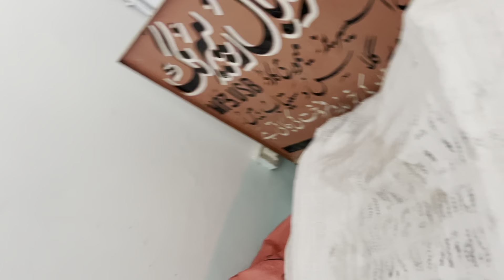Akhir New shop Le Li ❤️